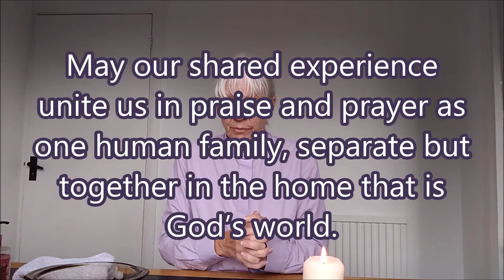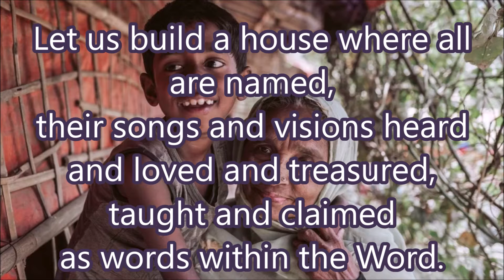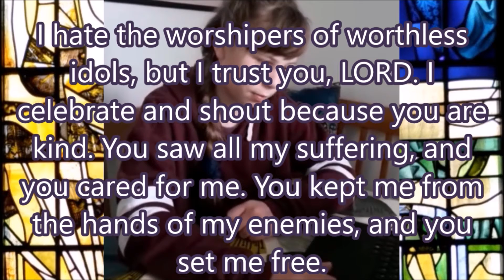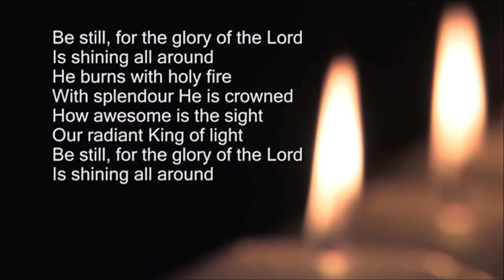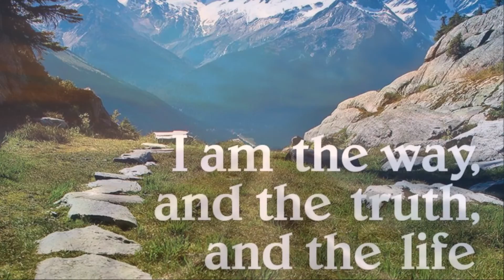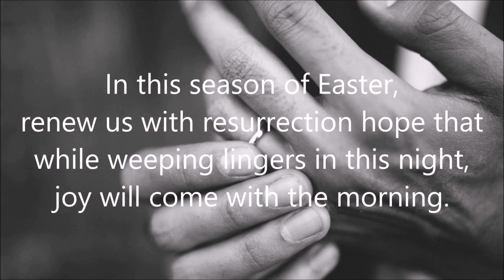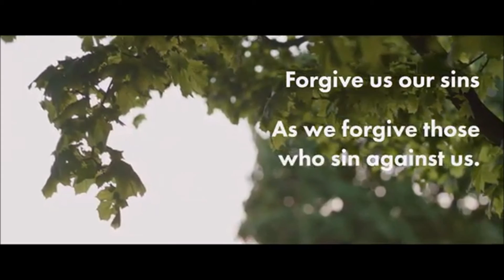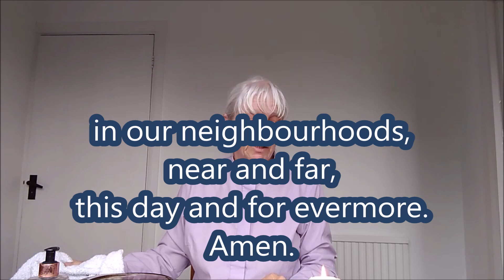Christian Aid Sunday - 10 May 2020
Service led by Rev Linda Fox
and Alison Radford